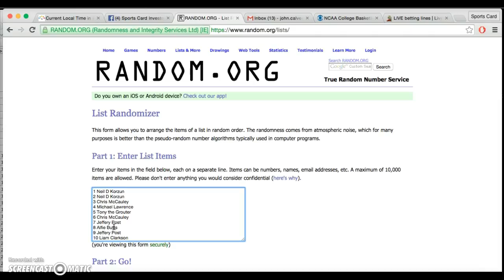Final FB Mixer Filler Recording #711